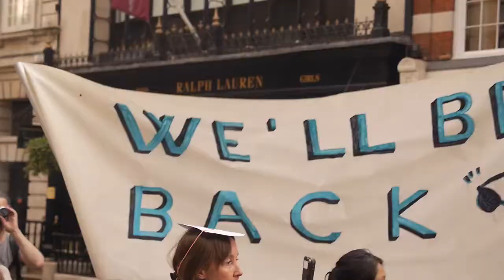United Voices of the World the union: Sotheby's at New Bond Street.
Here is a short video of our 4th protest this month at Sotheby's demanding the reinstatement of the Sotheby's 2 who were sacked for having lawfully and peacefully protested for a real Living Wage and contractural sick pay.

Echa un vistazo a este breve video de la protesta de ayer en Sotheby's - el cuarto en un mes - para exigir la reincorporación de Las Dos de Sotheby's que fueron despedidos por haber legalmente y pacíficamente protestado por un salario digno y pago por enfermedad contractual.